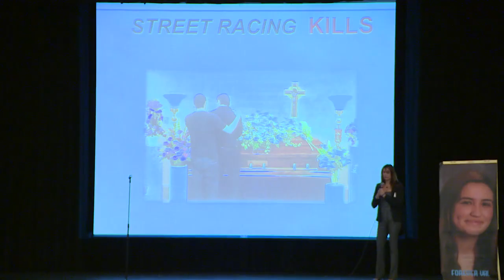Mother Who Lost Daughter Raises Awareness about Street Racing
A mother begins her journey to spread awareness about the dangers of street racing after her 16-year-old daughter was killed in a car crash.